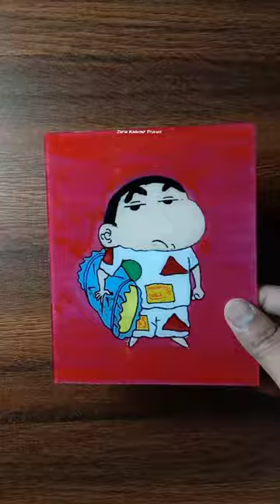Shinchan Glass Painting ✨❤️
Tags -